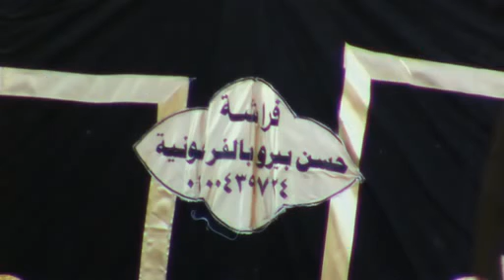الشيخ محمود صابر=العصر-أل عمران-عزاء العميد محمدعبدالحميد قنديل -الفرعونيه -أشمون-منوفيه 20-8-2016